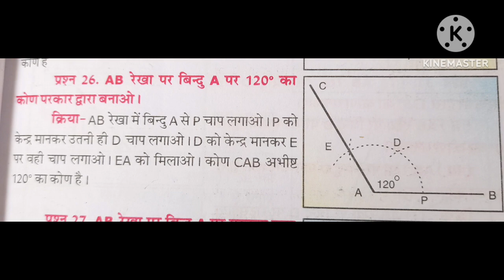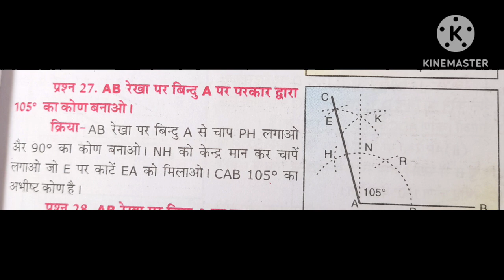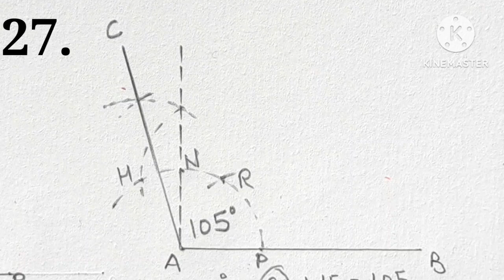6th class angle no. 26,27 , angle no. 26,27 of 6th class, ncert syllabus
6th class angle no. 26,27 , angle no. 26,27 of 6th class,  ncert syllabus